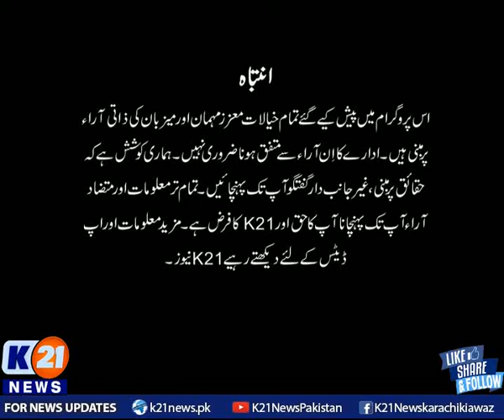K21 NEWS | INSIDE PAKISTAN WITH MUHAMMED ZAFEER | 23-Dec-2021 | Part 01